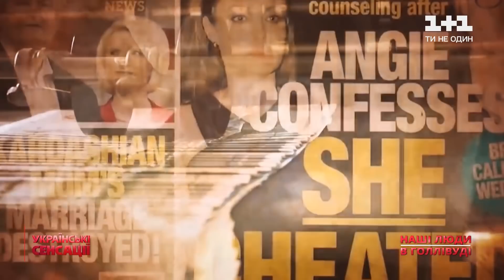Українські технології у голлівудських шедеврах: чому американці не обходяться без нашої допомоги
Хто б міг подумати, але в американському «Титаніку» застосовані українські технології. Шаленої популярності Леонардо Ді Капріо могло б і не бути, якби не наші спеціалісти, які забезпечили належною технікою фільм. А техніку акторської майстерності у Голлівуді викладає Івана Чабак, що має українське походження. Про них у нашому сюжеті.

Українські сенсації — проект журналістських розслідувань телеканалу 1+1, який розповідає про події, які сколихнули країну, і розголошує ексклюзивні подробиці та невідомі факти про українських політиків, спортсменів і зірок шоу-бізнесу. Українські сенсації показують і аналізують усе те, що раніше було під грифом «цілком таємно».